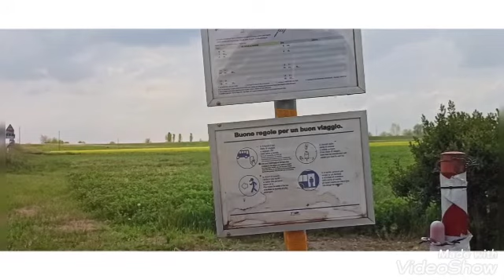Bologna to Castel guelfo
quarto inferiore👉granarolo dell emilia👉mariano👉castenaso👉fossatone👉gains👉poggio👉Castel guelfo outlet